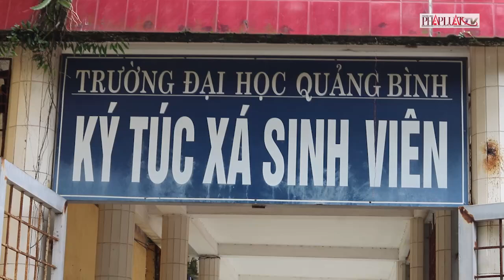Tâm sự của 3 'bông hoa' dân tộc Chứt khi bước vào giảng đường đại học - PLO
Những ngày qua, thôn bản người đồng bào dân tộc Chứt (huyện Minh Hóa, tỉnh Quảng Bình) vẫn râm ran câu chuyện về ba nữ sinh phấn đấu đậu Trường Đại học Quảng Bình với điểm số trên 25.